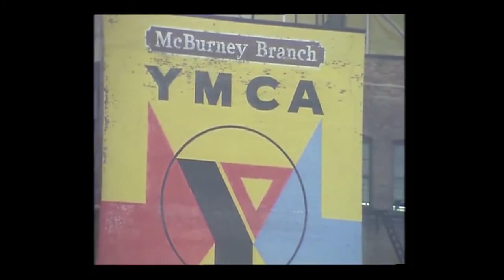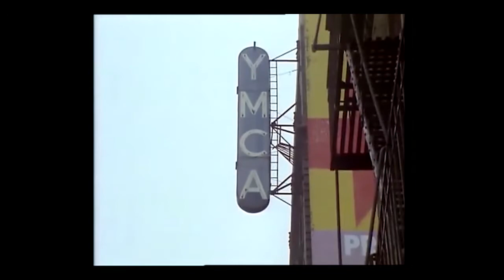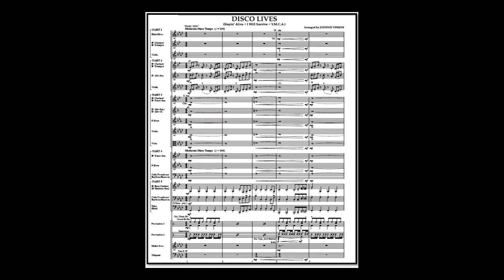Disco Lives - arr. Johnnie Vinson (A*)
1.Stayin' Alive/Bee Gee’s (0:08), 2. I Will Survive /Gloria Gaynor (2:08 ) and 3.YMCA/Village People (3:36) Various authors, arr . Johnnie Vinson
Link to sheet music for concert band on the Internet: